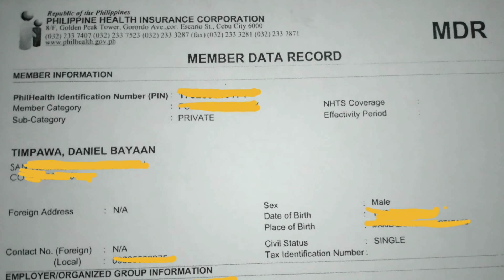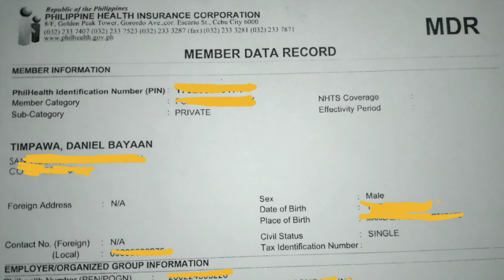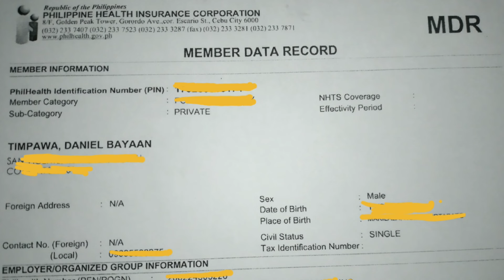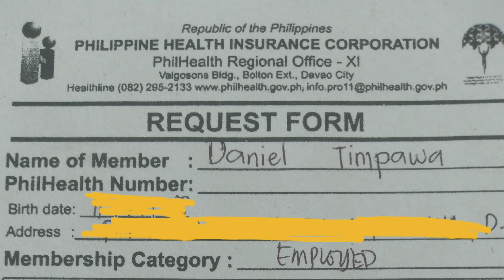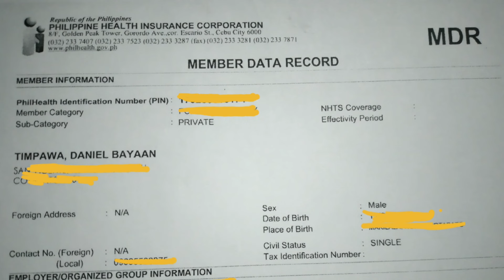PAANO KUMUHA NG PHILHEALTH MEMBERS DATA RECORD OR MDR NGAYONG 2024? 1 REQUIREMENT LANG!!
PHILHEALTH MEMBERS CAN NOW GET THEIR MEMBERS DATA RECORD (MDR) IN JUST 1 REQUIREMENT ONLY!